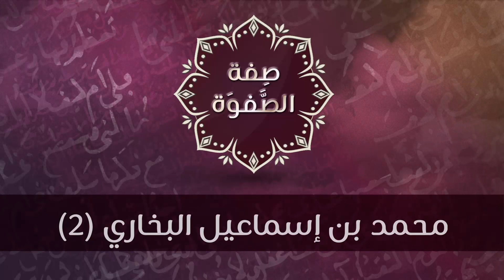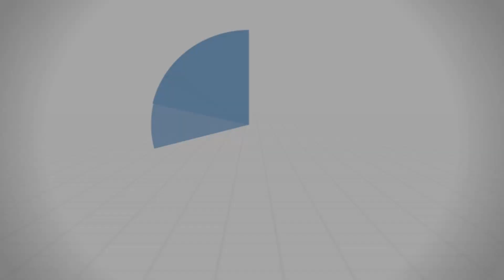محمد بن إسماعيل البخاري (2) - د.محمد خير الشعال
تَعرِض المحاضرة للحديث عن العمل الحلال (الحث عليه- الصبر على تحصيله- أثره في نشأة الأبناء) وعن الزوجة الصالحة (الحث على اختيارها- أثرها في تربية الأبناء).